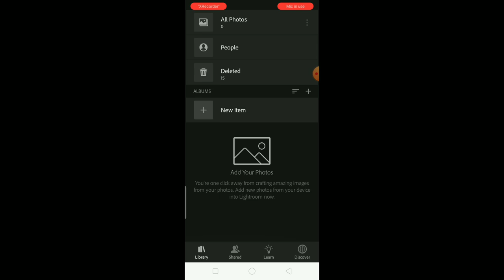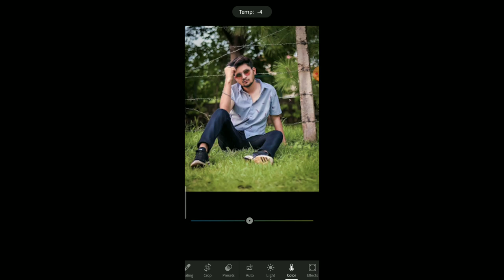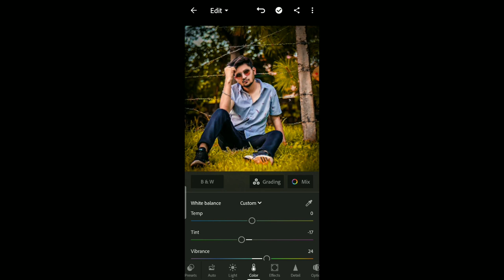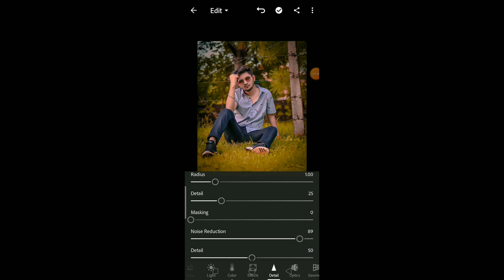❤️Lighter photo editing 🔥colour yellow and back shadow and Preset Download 😈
lightroom cc editing tutorial photo editing lightroom

Ir editing

photo editing video photo editing

Ir edit

lightroom ratouching photo editing

Lightroom editing Lightroom Preset download free

Lightroom mobile

lightroom presets

lightroom tut

          🙏Thanks for my video watching🙏